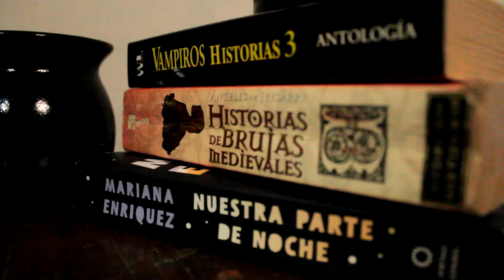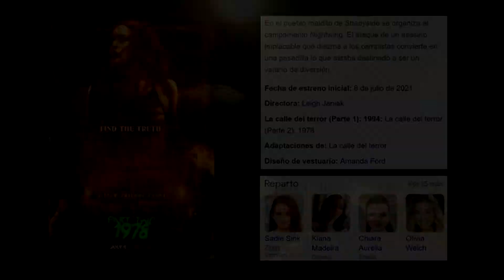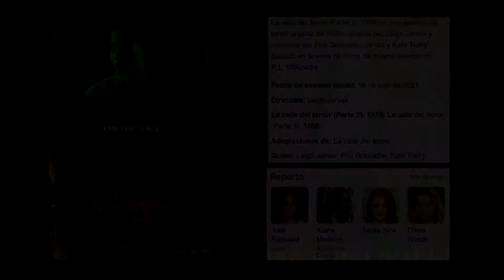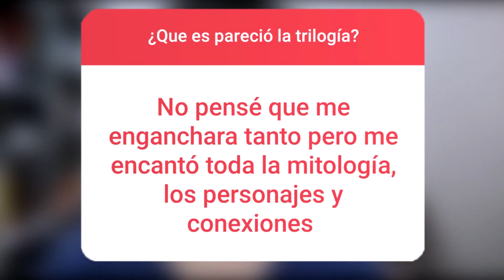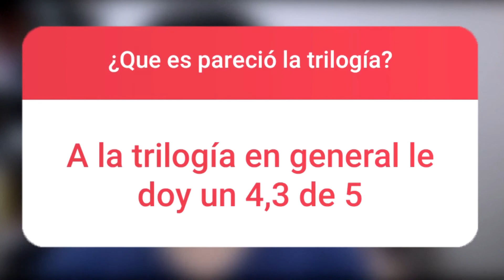vi completa la trilogía FEAR STREET 😮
➡️Also…